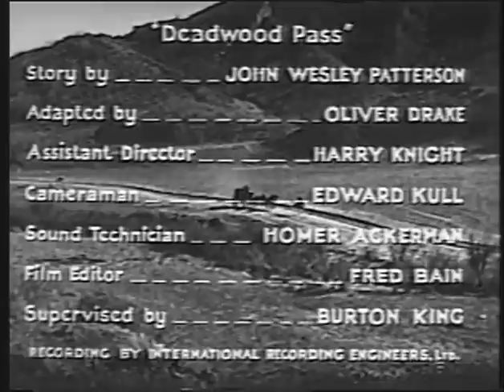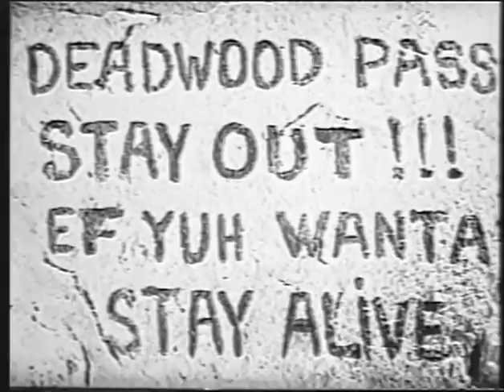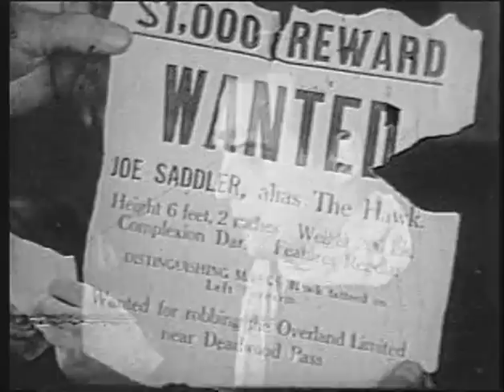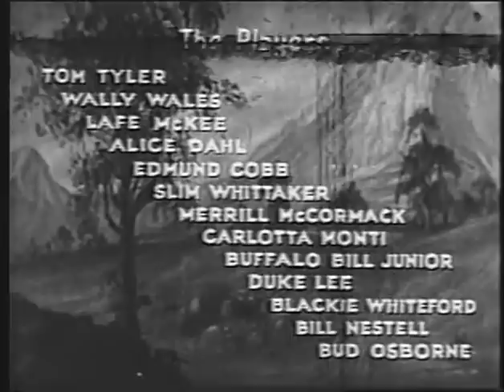Deadwood Pass (1933) TOM TYLER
Stars: Tom Tyler, Hal Taliaferro, Lafe McKee
 Director: J.P. McGowan

 The Hawk has broken out of prison and the Sheriff and Sorrenson have a plan to have Whitlock pose as the Hawk, infiltrate the gang, and recover the stolen bonds. All goes well until The Chief who knows the real Hawk arrives.